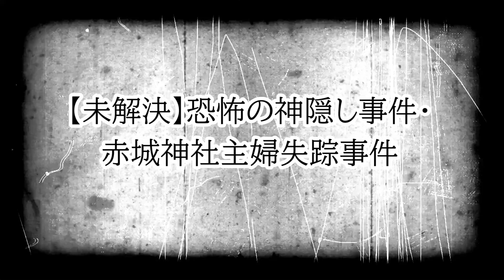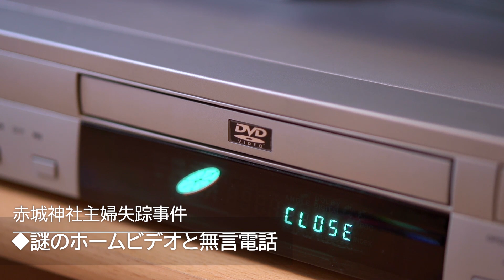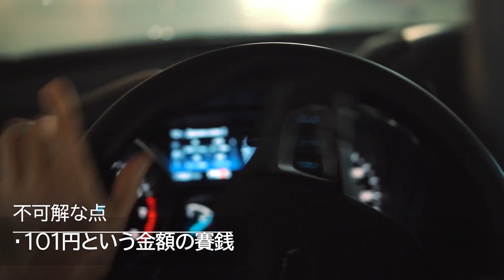【未解決】恐怖の神隠し事件・赤城神社主婦失踪事件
神隠しと聞いて貴方は何を思い浮かべますか？
人が沢山いる中で、一瞬で人が消えてしまうなんていうことを
貴方は信じられますか…？